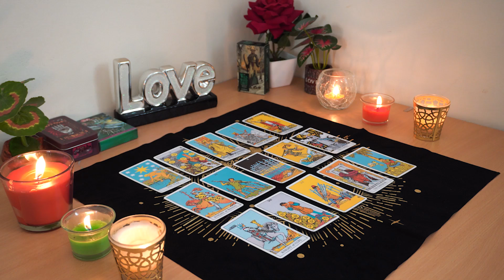PISCES💘 They Will Take Responsibility & Apologize For Whatever Happened Between You💝🌹